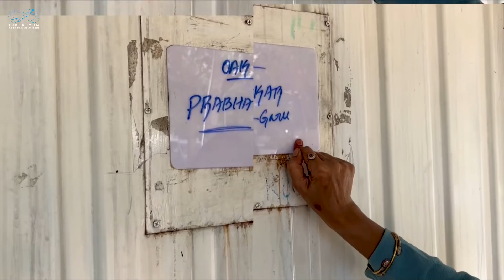Ishmart Jodi Season 1 Vs Season 2 || Ishmart Malayaja || Infinitum Media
and get Rs.65,000 for Binomo tutorial.

"Ishmart Jodi Season 1 Vs Season 2" is a Telugu Vlog Featuring our